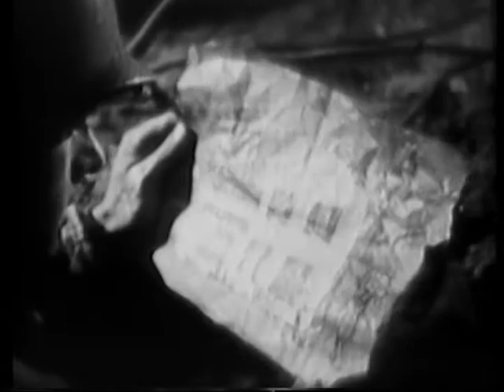HOMES FOR VETERANS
HOMES FOR VETERANS - National Archives and Records Administration 1946 - ARC 44618, LI 252.1 - DVD Copied by Nick Stoller.  Office of the Housing Expediter. (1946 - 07/31/1951). A municipal emergency housing council discusses the problem of housing returning veterans and methods of constructing new dwellings in spite of building material shortages, labor deficiencies, restrictive building codes, etc. Cites statistics on housing units needed. Prefabricated houses are manufactured and assembled. Congress passes the Veterans Emergency Housing Act.